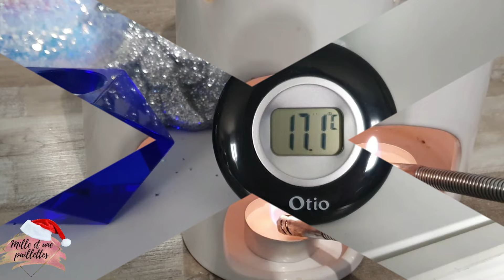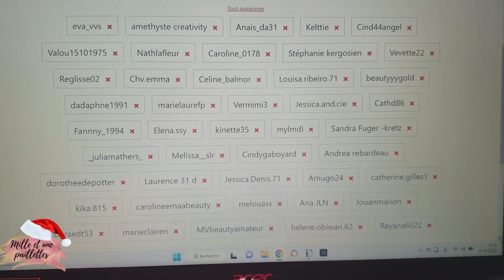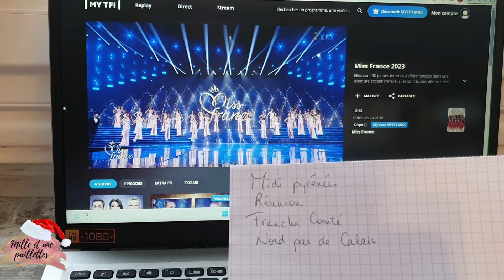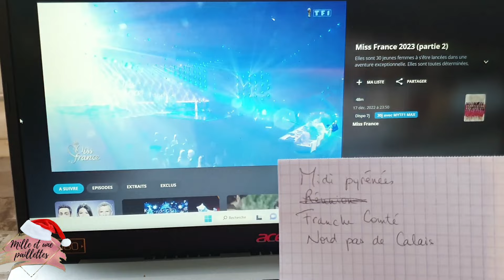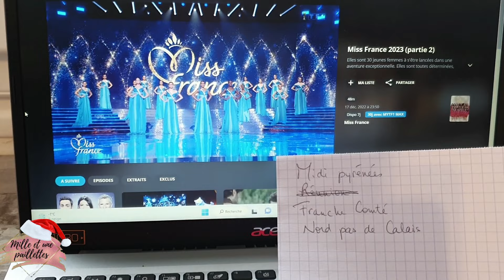VLOGMAS 18 : Chill mode + ouverture des calendriers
Hey,

Ouverture des cases 18 des calendriers, débrief Miss France, froid, bêtises, ralage... bref journée pas top!

Sandy

✨Concours 1000 abonnés n°18/25 🎉
Ouvert du 18 au 21 décembre
Conditions de participation :
- Etre abonné à ma chaine Youtube
- Etre abonné à mon compte insta

🎄Concours de Noel 🎁
Ouvert du 1er au 31 décembre
Conditions de participation :

✿ 𝗚𝗟𝗢𝗪𝗥𝗜𝗔 ⇢ 𝗙𝗥𝗜𝗘𝗡𝗗𝟯𝟰𝟭𝟲𝟳𝟵 (-3€ sur votre première box)
✿ BEAUTE PRIVEE ⇢ SANALSTE (10€ pour moi, pas d’info pour vous ?)
✿ SHEIN ⇢ (-15% pour moi, pas d'info pour vous?)
✿ ZOOPLUS ⇢ (-10% sur votre première commande)
✿ PILE POIL ⇢ (-5€ sur votre première box)
✿ TAILS ⇢ SANDY76J (1 mois de croquettes offert)

♥︎♥︎♥︎ 𝐌𝐄 𝐑𝐄𝐉𝐎𝐈𝐍𝐃𝐑𝐄 ♥︎♥︎♥︎